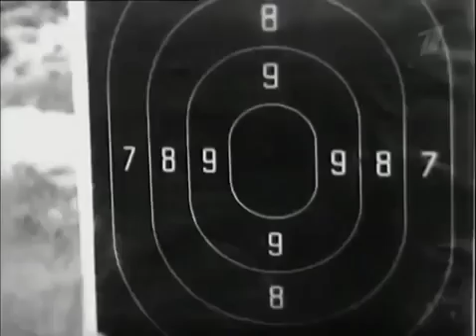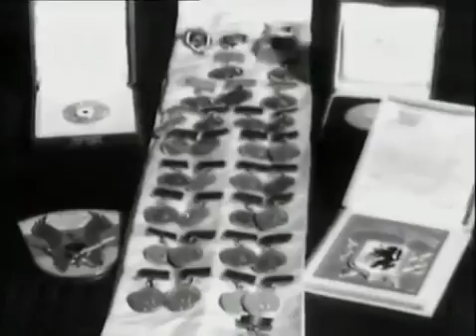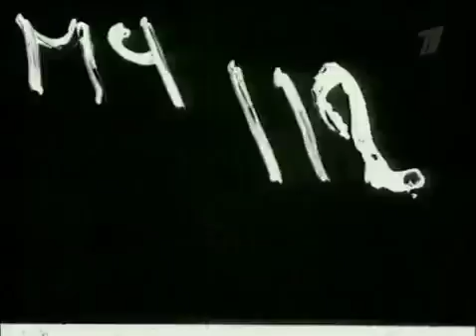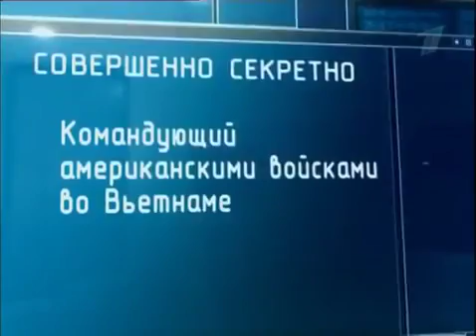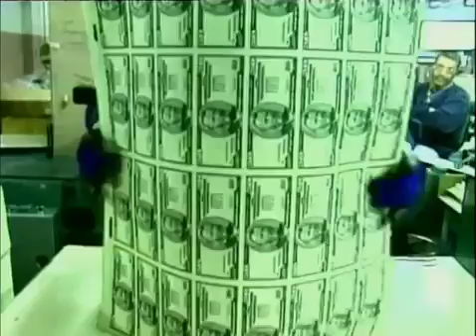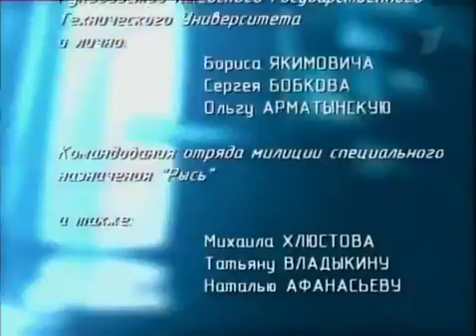Снайперская винтовка Драгунова 7,62 мм СВД Оружие России и мира!